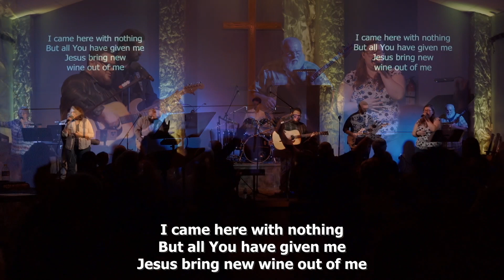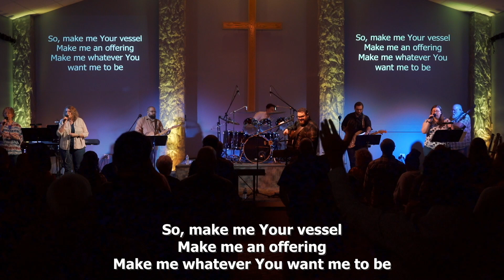CLF Worship: New Wine & Holy Spirit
CLF Worship is a praise and worship collection from the worship team ministry at The Christian Life Fellowship Church of New Hampshire. Worship is a powerful act of service. It is intended to create an intimate space between you and the Lord, allowing Him to speak directly to your heart in such a way you are drawn nearer to Him. As a result, He is glorified, and you go deeper into your identity in Him.